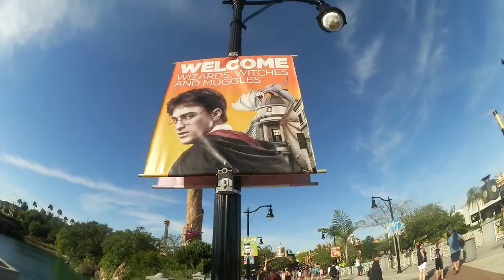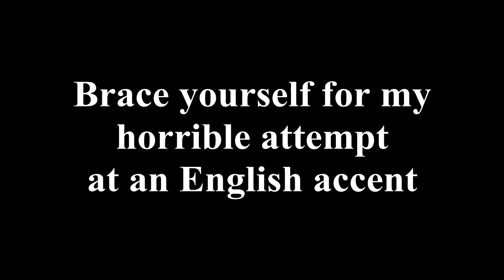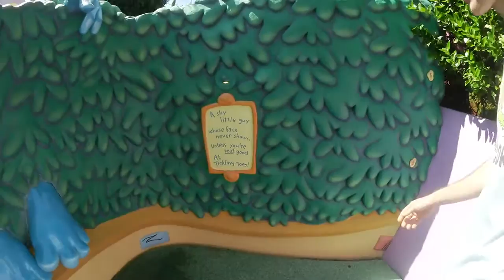Going Back to Hogwarts - Orland Trip Day 1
We spent a week in Florida for some unwinding and relaxation. Join us and see what crazy shenanigans we get up to.

Third year students
Voldemort in the making
He picked the wrong elephant
Picture with a velociraptor